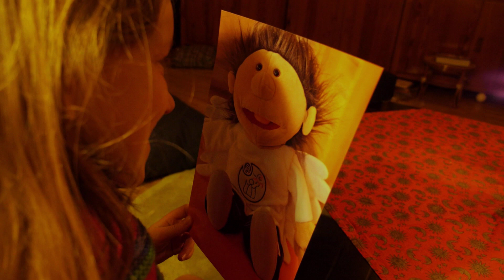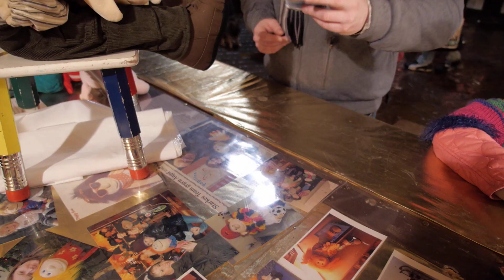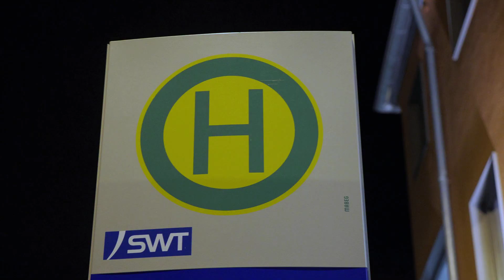Zufällig Weihnachten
Kleiner Weihnachtsfilm mit noch kleinerem Engel...
Drehorte: Marburg und Trier